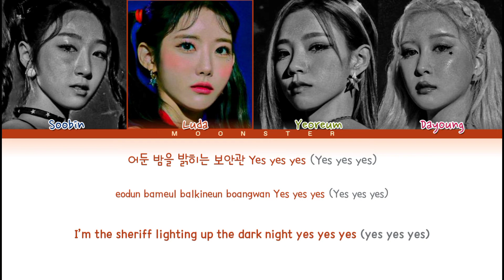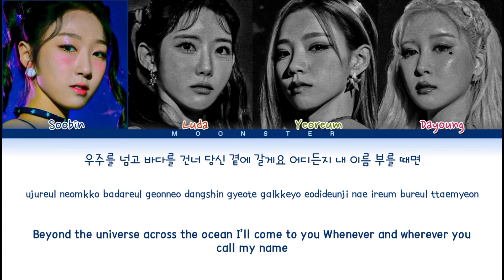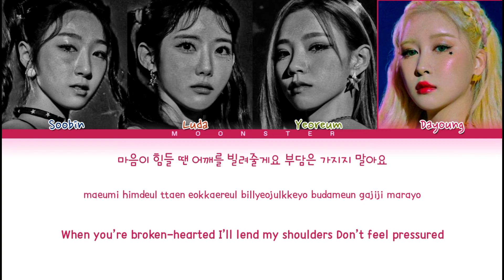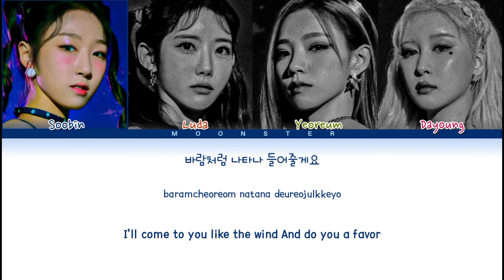WJSN CHOCOME Super Yuppers! Lyrics (우주소녀 쪼꼬미 슈퍼 그럼요 가사) (Color Coded Lyrics)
- SONG INFORMATION -
SONG: Super Yuppers! 슈퍼 그럼요
ARTIST: WJSN CHOCOME 우주소녀 쪼꼬미
ALBUM: Super Yuppers! 슈퍼 그럼요
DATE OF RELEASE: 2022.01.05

All Rights Administered by STARSHIP Ent.